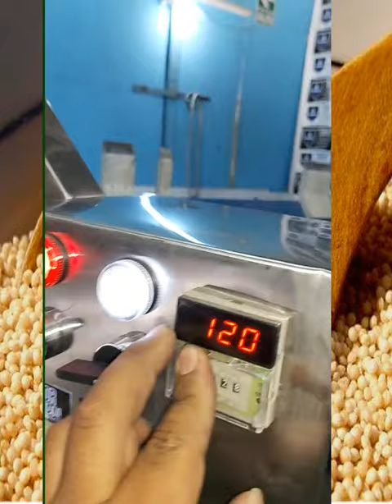TOSTADORA O POPEADORA DE CAÑIHUA, KIWICHA, QUINUA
MAQUINA POP💥 DE KIWICHA🌾
☄️MODELOS ÚNICOS E INNOVADORES QUE LE DARAN A TU COSECHA EL VALOR QUE MERECE💲.